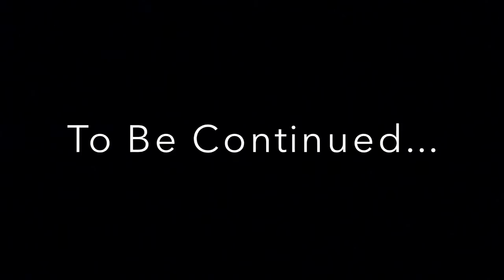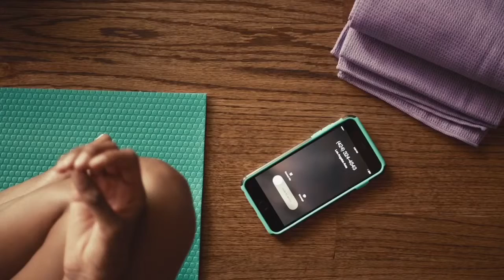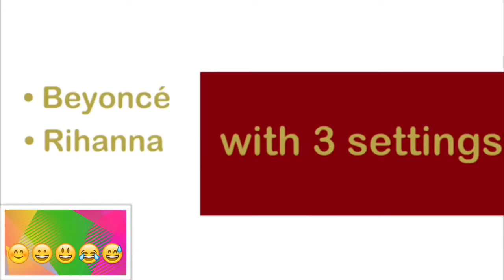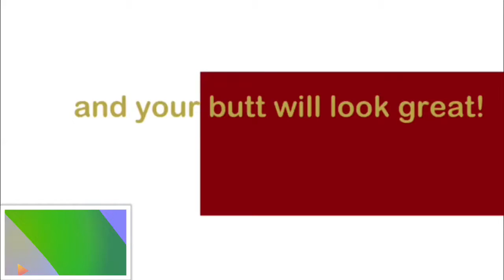Cool Toons RR (Rerun) #1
Reruns of cool toons show in a TV format.